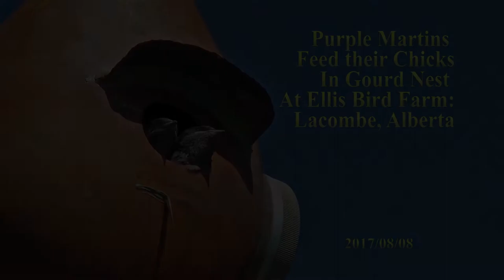Ellis Bird Farm Purple martins feed their chicks in gourd nest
A pair of purple martins, the largest swallows in North America, feed their chicks in a gourd nest at the Ellis Bird Farm near Lacombe, Alberta, Canada.  The Farm this year of 2017 had more than 100 pairs nesting in its many condominiums, which is impressive given that this location is at the very northern edge of the range of this species.